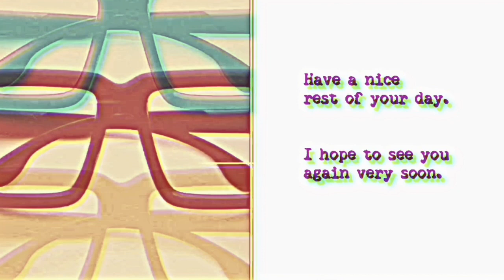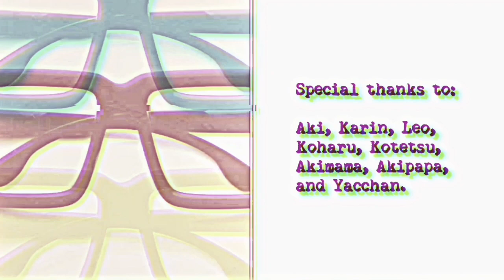Q&A Part 9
Thank you for your questions!

And you can jump to the responses to each of the viewers' questions below.

0:50  Daryl Nobbs
4:36  benntura
5:01  Jordan Timmerman
10:41  Kubricklover1972
17:05  Allen Nigrello
20:10  Marc Doogan